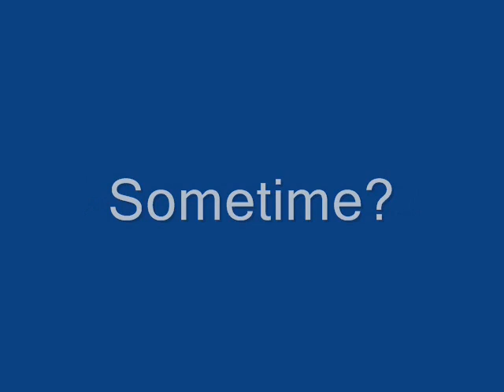Star Wars Episode III The Alternate Ending - Official Trailer #1